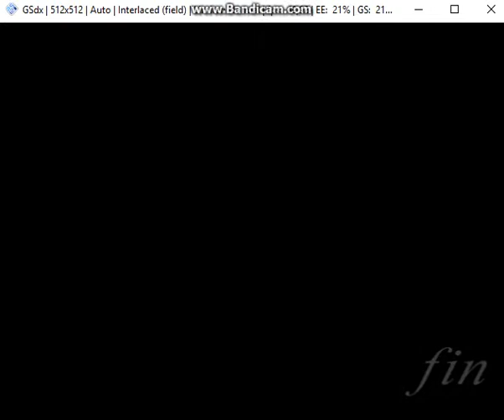Silent scope 3 Parte finale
Dopo aver fatto fuori l'antagonista del gioco. Robert si rivela che è LUI il vero antagonista! L'astronauta era semplicemente l'antagonista secondario. Questo è l'ultimo duello, cercate di non metterci troppo tempo o lui sparerà, se fallirete il colpo, robert vi farà fuori è avrete un brutto finale. Quindi mirate in una maniera precisa e con buon tempismo.